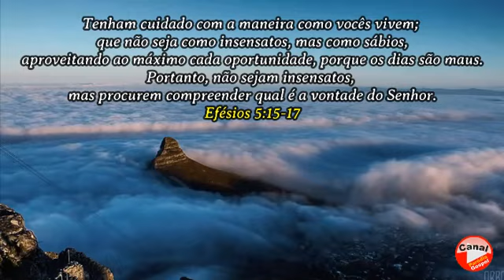Mensagem do Dia! Efésios 5:15 -17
Tenham cuidado com a maneira como vocês vivem; que não seja como insensatos, mas como sábios,
aproveitando ao máximo cada oportunidade, porque os dias são maus.
Portanto, não sejam insensatos, mas procurem compreender qual é a vontade do Senhor.
Efésios 5:15-17